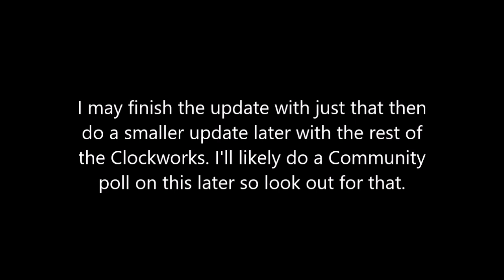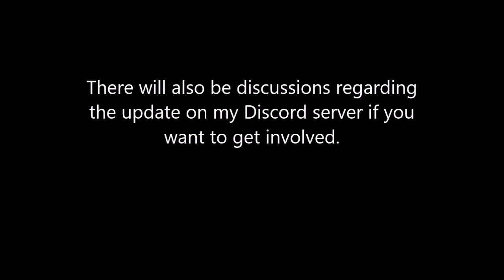Next Update Reveal | Minecraft Ben 10 Datapack (not a download video)